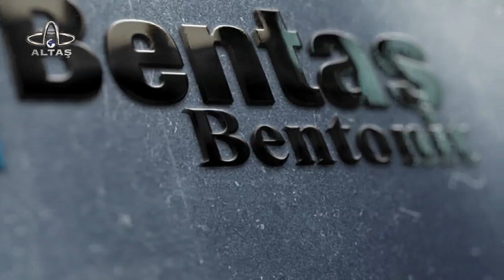Karadeniz Ekonomi | İş İnsanı Turgay Ömür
Artvin’den Bolu’ya kadar tüm bölgeye hitap eden, bölgedeki ekonomi gelişmelerini ele alan ve değerlendiren bu program ekonomistler, Ticaret ve Sanayi Odaları Başkanları, iş dünyasının önemli isimleri, ihracatçılar ve daha nicelerini ağırlıyor. Gazeteci Murat Gürsoy’un sunumuyla Karadeniz Ekonomi programı her Çarşamba saat 21.00’de Altaş TV’de!